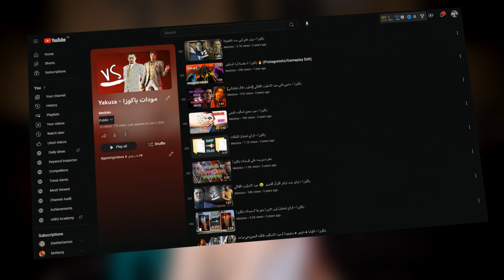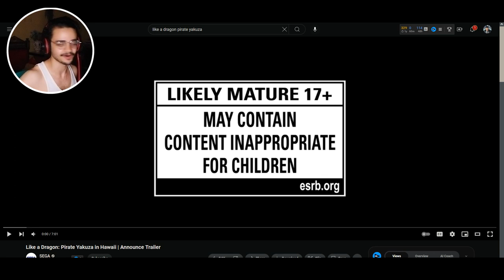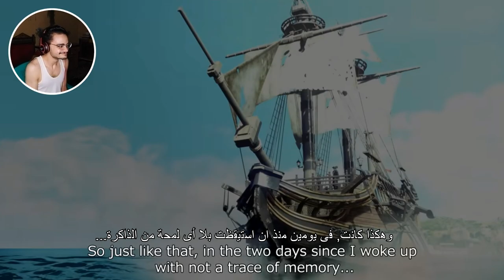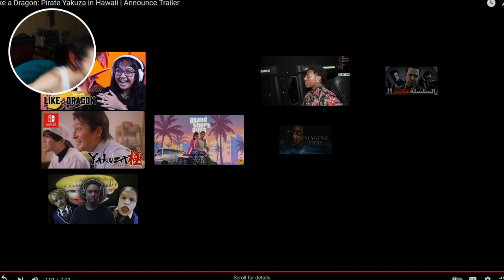هذه اللعبه ستكون دمماارر 🤯 (توجد ترجمة) | انطباع تريلر ياكوزا القرصان 🔥 2024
البريفيو 00:00
 المقدمة 00:14
 التريلر 02:40
 الخاتمة 11:00